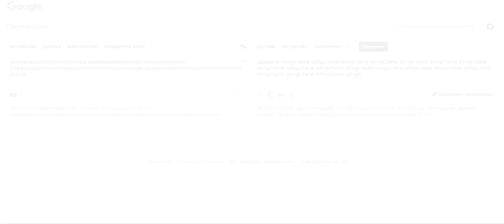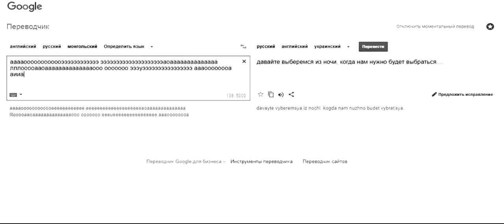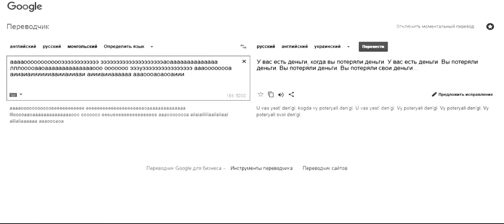Наставление немысленное в семи главах. Глава VI: «Давайте избавимся от того, что мы потерялись»